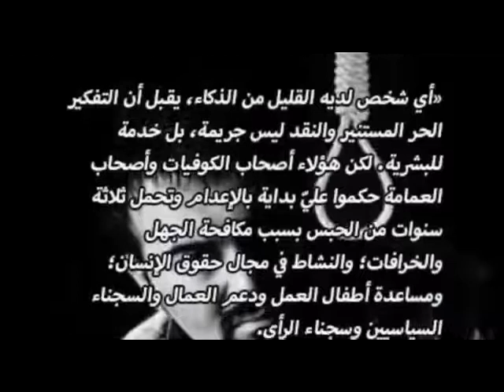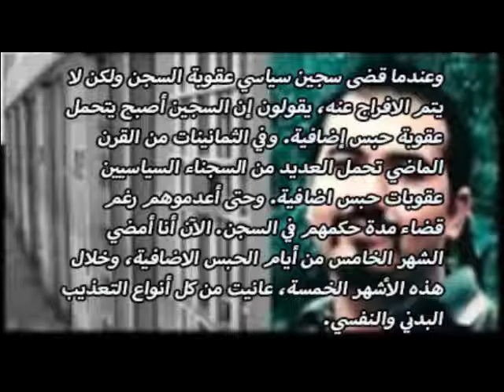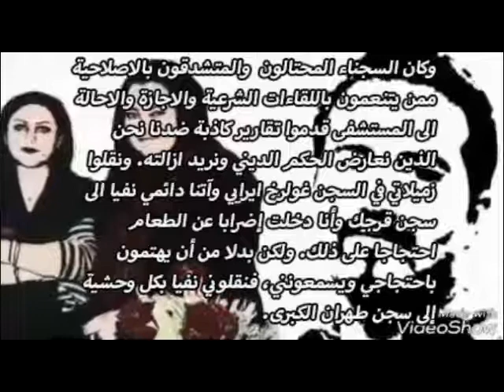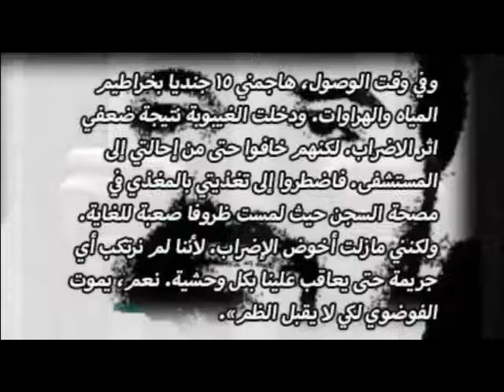ايران رسالة السجين السياسي سهيل عربي في اليوم الثامن والعشرين من اضرابه 20 فبراير2018